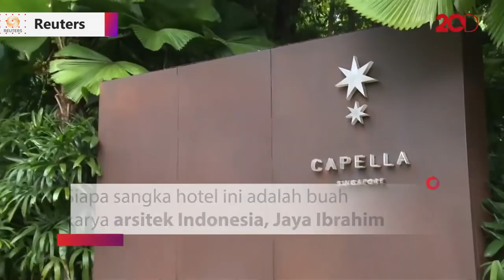Tangan Arsitek Indonesia di Balik Pertemuan Trump-Kim Jong Un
Capella Hotel dipilih sebagai tempat pertemuan bersejarah Donald Trump dan Kim Jong Un di Singapura. Begini penampakan hotel di tengah Pulau Sentosa itu.